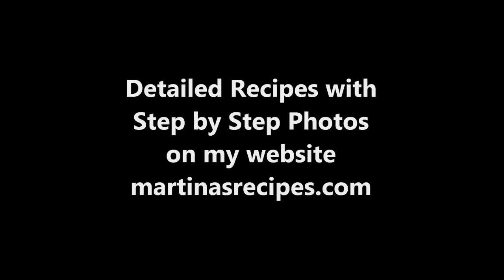Chawal ki Roti | Soft Rice Flour Flat Bread | Zero Oil Recipe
6. Leftover Dal Recipe 2: Make the Best Snacks/Starters or Convert it into a Main Course Dish.
20. How to make Namkeen, Chakli, Sev, Pani Puris and Kachori using the same Dough / Namkeen in different shapes.
26. How to make 2 types of Indian Cottage Cheese or Paneer/
41. Go order this Non Stick Cookware Set of 4 on HomeShop 18.
Use the below link to order it.
43. 2 Minutes Recipe using a Lemon Squeezer: How to De-seed a Pomegranate & then Extract its Juice